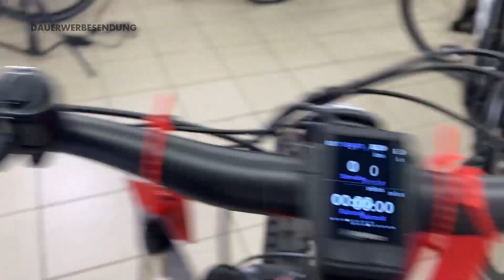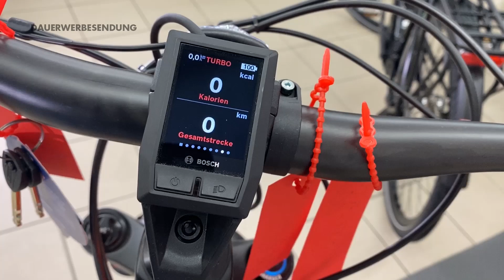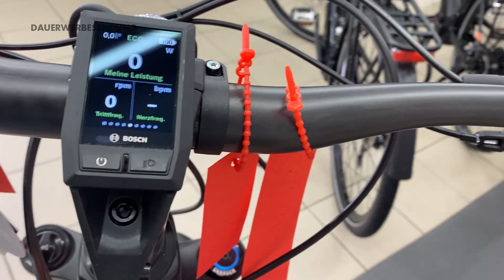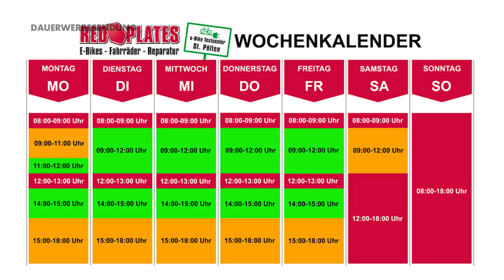KTM Macina Prowler Prestige Carbon Fully E-MTB - Fahrradvorstellung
Eines der besten E-Fully-MTBs aus heimischer Produktion. Sehr starke Federelemente: Starke Stahlfeder hinten, RockShox E-Bike Federgabel, Riesen-625er Bosch Akku und stärkster 85Nm Perf. Line CX Motor 4.Gen. Schnell-Ladegerät von Bosch, RockShox Sattelfernverstellung. Carbon-Rahmen, Farbenfrohes Kiox-Display und Top-Shimano XTR Bremsen und 12 Gang XTR Schaltung runden dieses Extrem-E-Fully-MTB aus Mattighofen ab!

Zu viel für Sie? Die Antwort finden Sie vielleicht im Video ;-)

Bei den oben genannten Links handelt es sich um Partnerlinks, wofür wir vom Verkäufer eine kleine Vermittlungsprovision bekommen. Sie ersparen sich dadurch das Suchen und können sich auf unsere Empfehlungen absolut verlassen. Wir empfehlen Ihnen nur Produkte, die wir selbst auch verwenden und Sie kaufen trotzdem dort zu Bestkonditionen ein.

Geschäftsadresse: Wiener Str. 45, 3100 St. Pölten, Österreich
Tel: +43 / 2742 / 41 911